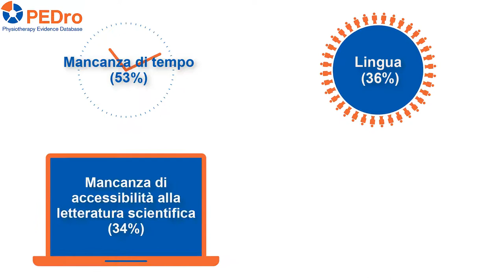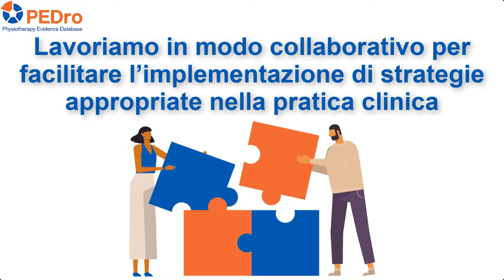PEDroTacklesBarriers to evidence-based physiotherapy (Italiano)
Benvenuti alla campagna "PEDroTacklesBarriers alla pratica della fisioterapia basata su prove di efficacia". La campagna ti aiuterà ad affrontare le quattro più comuni barriere alla pratica della fisioterapia basata su prove di efficacia.

Questa campagna è stata ispirata da una recente revisione sistematica di Matteo Paci e colleghi che ha studiato le barriere alla pratica della fisioterapia basata su prove di efficacia. La revisione ha incluso 29 studi che riportavano le opinioni di quasi 10,000 fisioterapisti. La mancanza di tempo è stata la barriera più frequentemente riportata ed è stata segnalata dal 53% dei fisioterapisti. Seguivano poi la lingua (con il 36%), la mancanza di accessibilità alla letteratura scientifica (con il 34%), e la carenza di competenze statistiche (con il 31%).

Da Maggio 2022 ad Aprile 2023, la campagna approfondirà ciascuna delle quattro più comuni barriere alla pratica della fisioterapia basata su prove di efficacia. Ascolterai i fisioterapisti che hanno incontrato queste barriere e che hanno sviluppato strategie per superarle. Avrai anche maggiori informazioni sui metodi utilizzati per condurre, analizzare, riportare e interpretare studi randomizzati controllati, e per aiutarti a gestire le difficoltà legate alla carenza di competenze statistiche.

Per piacere, unisciti a noi nella campagna ‘PEDroTacklesBarriers alla pratica della fisioterapia basata su prove di efficacia’ e per aiutare ad affrontare le più comuni barriere alla pratica della fisioterapia basata su prove di efficacia. Puoi seguire la campagna su questa pagina web o tramite il blog di PEDro Twitter o Facebook